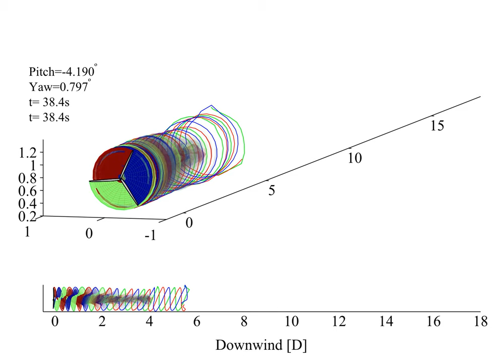Wake simulation of NREL 5-MW Turbine on pitching & yawing OC3-Hywind Spar-Buoy in 18m/s winds